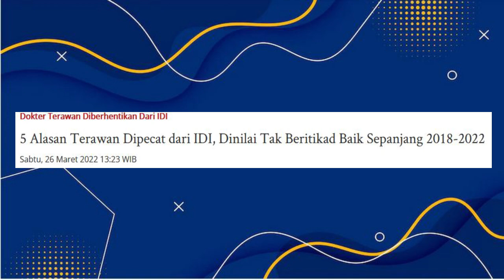TERKUAK !! ALASAN DR TERAWAN DIPECAT IDI, DINILAI TAK BERITIKAD BAIK SEPANJANG 2018-2022 !?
Enjoy Channel News, Jakarta - Mantan Menteri Kesehatan  sekaligus Dokter, Dr. Terawan Agus Putranto, dipecat dari keanggotaan Ikatan Dokter Indonesia (IDI).

Keputusan ini merupakan rekomendasi dari Majelis Kehormatan Etik Kedokteran Ikatan Dokter Indonesia (MKEK IDI). Lalu apa alasan dr terawan dipecat oleh IDI?

1. Yang bersangkutan belum menyerahkan bukti telah menjalankan sanksi etik sesuai SK MKEK No. 009320/PB/MKEK-Keputusan/02/2018 tertanggal 12 Februari 2018 hingga hari ini.

2. Yang bersangkutan melakukan promosi kepada masyarakat luas tentang Vaksin nusantara sebelum penelitiannya selesai.

3. Yang bersangkutan bertindaki sebagai Ketua dari Perhimpunan Dokter Spesialis Radiologi Klinik Indonesia (PDSRKI) yang dibentuk tanpa melalui prosedur yang sesuai dengan Tatalaksana dan Organisasi (PRTALA) IDI dan proses pengesahan di Muktamar IDI.

4. Menerbitkan Surat Edran nomor: 163/AU/Sekr.PDSRKI/XII/2021 tertanggal 11 Desember 2021 yang berisikan instruksi kepada seluruh ketua cabang dan anggota PDSRKI di seluruh Indonesia agar tidak merespon ataupun menghadiri acara PB IDI.

5. Yang bersangkutan telah mengajukan permohonan perpindahan keanggotaan dari IDI Cabang Jakarta Pusat ke IDI Cabang Jakarta Barat, yang salah satu syaratnya adalah mengisi form mutasi keanggotaan yang berisi pernyataan tentang sanksi organisasi dan/atau terkena sanksi Ikatan Dokter Indonesia.

Untuk lebih jelasnya silahkan teman teman tonton video ini TERKUAK !! ALASAN DR TERAWAN DIPECAT IDI, TAK BERITIKAD BAIK SEPANJANG 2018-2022 !?

dokter terawan dipecat dari idi,dr. terawan agus putranto,keanggotaan idi,terawan dipecat,vaksin nusantara,mkek idi,idi,